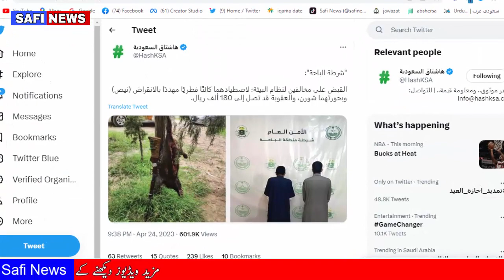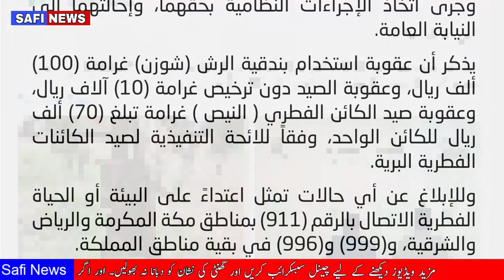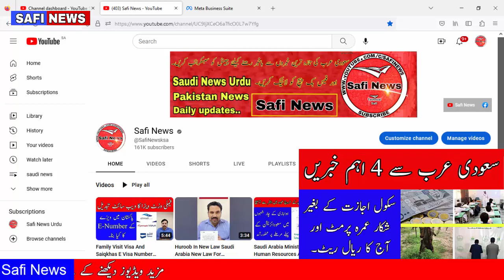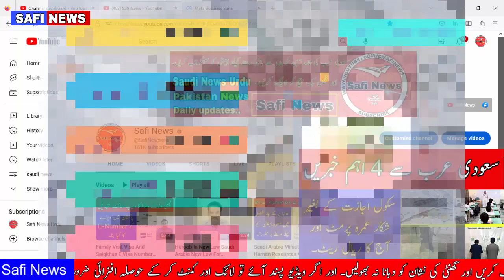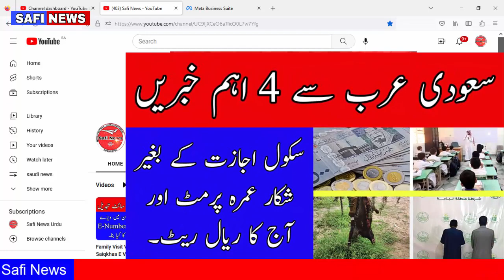Saudi Arabia News Today School And New Fine 180000 And Today Saudi Riyal Rate Safi News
Tages...
Arab News
Jawazat Updates
Ministry Of Labour
Safi News